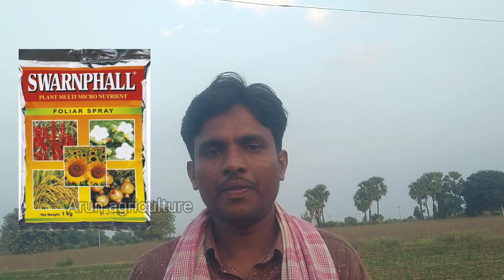మిరప లో గడ్డు పూత కాయలు వంకరగా అవుతున్నాయా||నివారణకు స్ప్రే చేయాల్సిన మందులు?